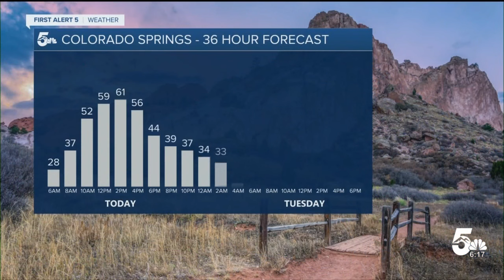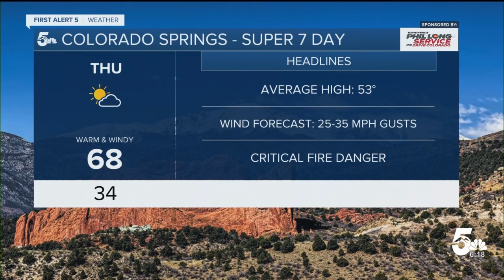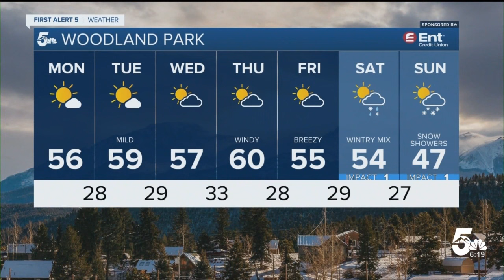A mellow and mild start to the work week for Southern Colorado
With no sign of any rain or snow early this week in Southern Colorado, it will be a beautiful Monday from the Palmer Divide to the Raton Mesa.